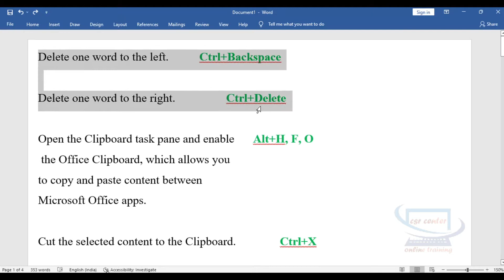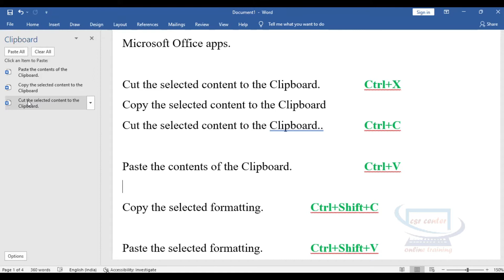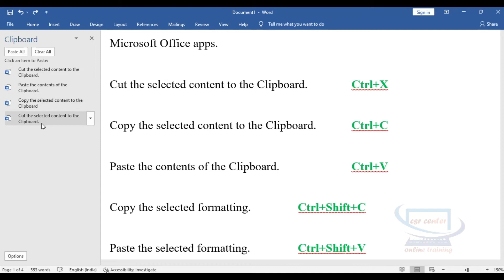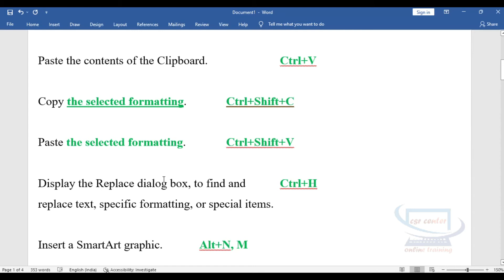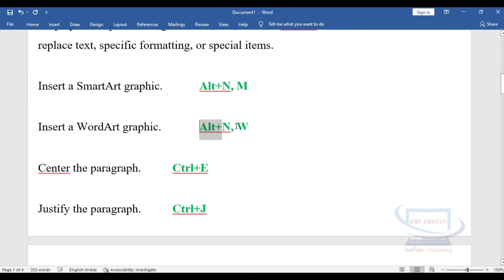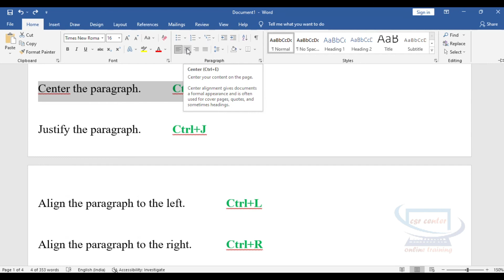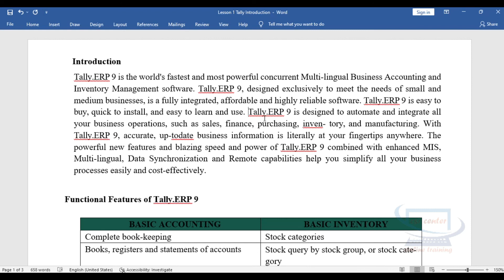#4 Microsoft Word ಕೀಬೋರ್ಡ್ ಶಾರ್ಟ್‌ಕಟ್ಸ್ ಕಲಿಯಿರಿ/Open Clipboard task pane/Insert a SmartArt graphic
4 Microsoft Word ಕೀಬೋರ್ಡ್ ಶಾರ್ಟ್‌ಕಟ್ಸ್ ಕಲಿಯಿರಿ/Open Clipboard task pane/Insert a SmartArt graphic